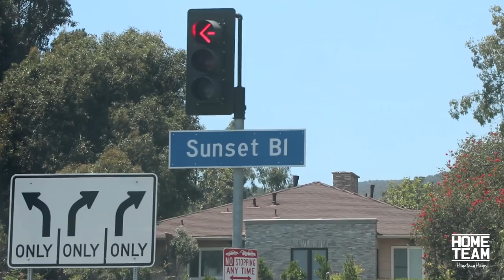Be Great: Episode 7 | "All Work, No Talk" Antonio Blakeney Documentary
Be Great Ep. 7 | "All Work, No Talk" - Antonio has signed a 2 year deal with the Chicago Bulls. He is in Los Angeles, California, preparing for this upcoming season. Working out with Alex Bazzell and Playing pick up against fellow NBA players at UCLA with Rico Hines. Chris Paul gives him advice for this upcoming year.

A Ryan Currie Film